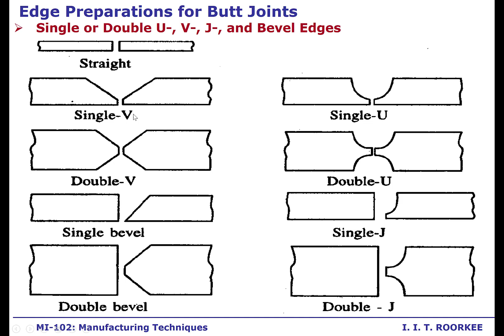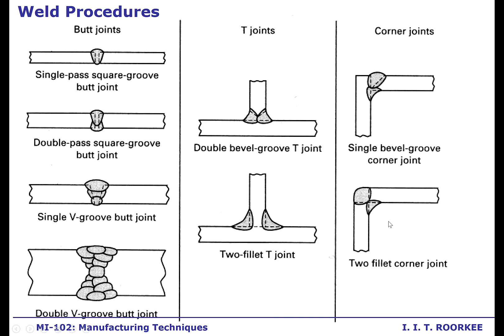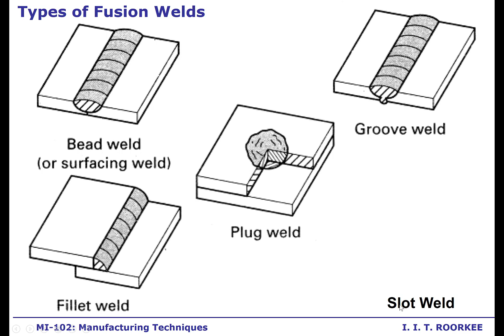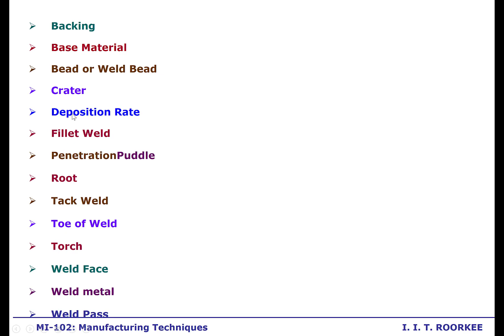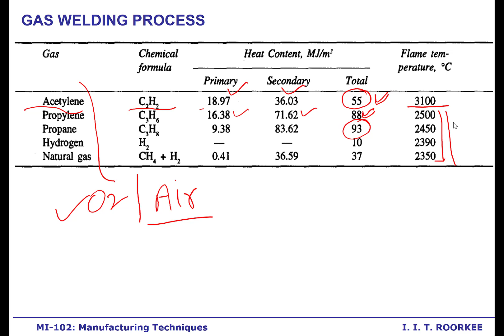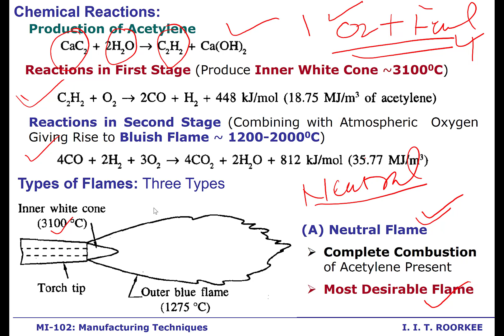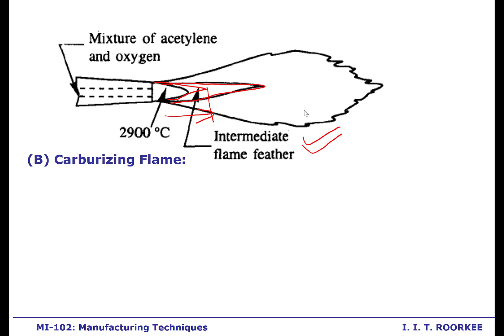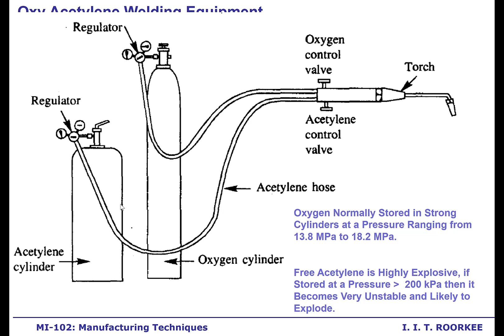Basic Manufacturing Prcoesses (L3 MIN 102)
Types of welds, joints, welding position, heat sources, basics of gas welding